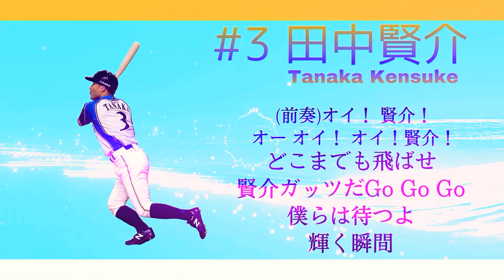田中賢介選手 応援歌 アレンジ(remix version)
目に悪そうな編集🙇‍♂️